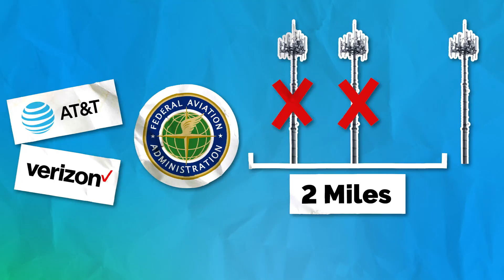Is 5G Dangerous to Planes? | What you need to know about the NEW 5G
A new 5G called CBand is now live across the country, EXCEPT near airports. Airplanes and CBand don't get along due to conflicting frequencies, so what's the current solution, and what is the long term fix? Let talk about it!

0:00 Intro
1:10 5G and Airplane Safety
1:48 What is CBand?
3:20 How fast is Cband?
4:03 Why do we need 5G?
5:02 5G at what cost?!
6:22 5G Solution

✅ Looking to switch plans? Check out our guide and learn how you can keep your number

✅ The best coverage in your area from all carriers big and small

✅ Save more with multi-line plans from T-Mobile, Verizon, and more

❤️‍🔥 ABOUT WHISTLEOUT ❤️‍🔥
My job is to help you better understand the confusing world of cell phone plans and internet plans. I break down the terminology so you know what you're getting into when you sign up for service. I also help you find the BEST CELL PHONE DEALS so you can be sure you're getting the best bang for your buck. Basically, I do the research so you don't have to, and I have fun while doing it.